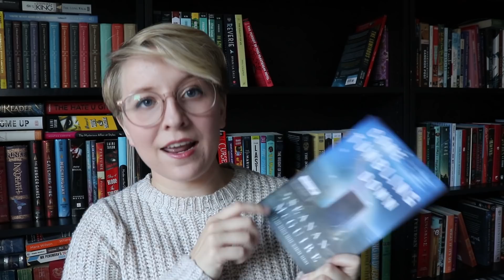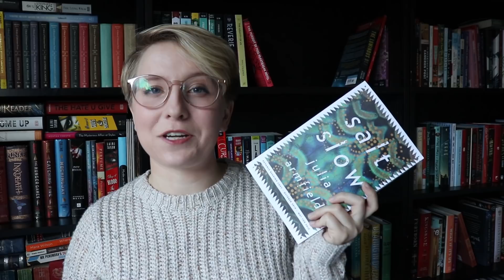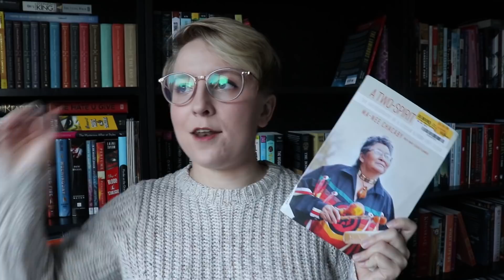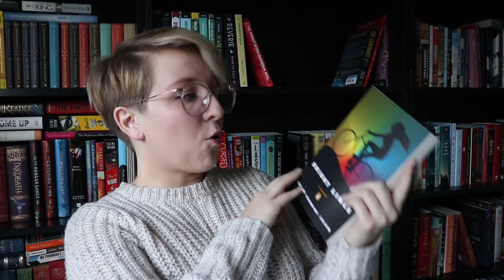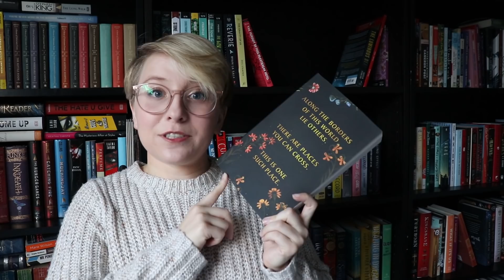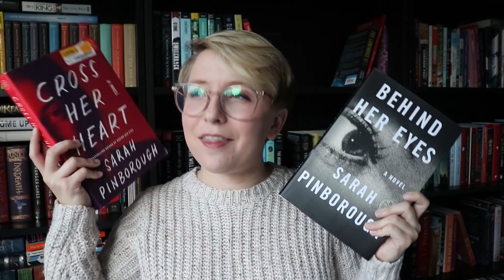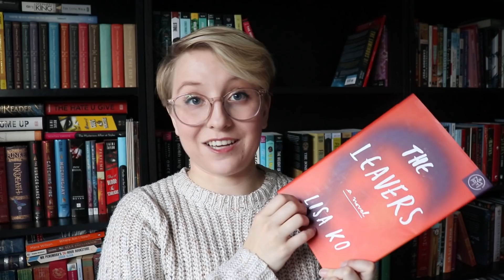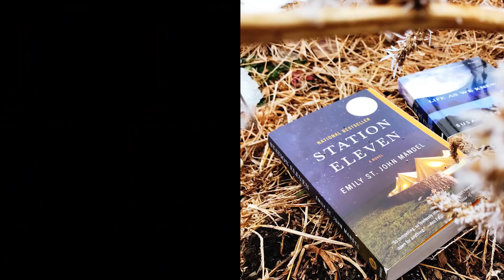SEPTEMBER BOOK HAUL | 40+ BOOKS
I went a little wild on book purchases in September.

BOOKS MENTIONED
Come Tumbling Down by Seanan McGuire
Riot Baby by Tochi Onyebuchi
Made Things by Adrian Tchaikovsky
Sisters of the Vast Black by Lina Rather
We Are Lost and Found by Helene Dunbar
Orpheus Girl by Brynn Rebele-Henry
Hope is Our Only Wing by Rutendo Tavengerwei
The Athena Protocol by Shamim Sarif
Salt Slow by Julia Armfield
Last Ones Left Alive by Sarah Davis-Goff
Last True Poets of the Sea by Julia Drake
Rules for Vanishing by Kate Alice Marshall
Cantoras by Carolina de Robertis
Twinkle Twinkle by Kaori Ekuni, translated by Emi Shimokawa
Life is Wonderful, People are Terrific by Meliza Banales
A Two-Spirit Journey by Ma-Nee Chacaby
Juliet Takes a Breath by Gabby Rivera
The Collected Poems of Emily Dickinson
Dear Life: Stories by Alice Munro
As You Wish by Cary Elwes
Bright Lines by Tanwi Nadini Islam
The Couple Next Door by Shari Lepena
Blood Red Road by Moira Young
Sawkill Girls by Claire Legrand
Moloka'i by Alan Brennert
The Bridegroom by Ha Jin
Twin Cities by Carol Muske-Dukes
Speak by Louisa Hall
Green Island by Shawna Yang Ryan
All Grown Up by Jami Attenberg
Dead Letters by Caite Dolan-Leach
Behind Her Eyes by Sarah Pinborough
Cross Her Heart by Sarah Pinborough
Big Little Lies by Liane Moriarty
The Nest by Cynthia D'Aprix Sweeney
Eragon by Christopher Paolini
Commencement by J. Courtney Sullivan
The Leavers by Lisa Ko
Vile Bodies by Evelyn Waugh
Tar Baby by Toni Morrison

Join in with me every month in buddy reading my patron-chosen book